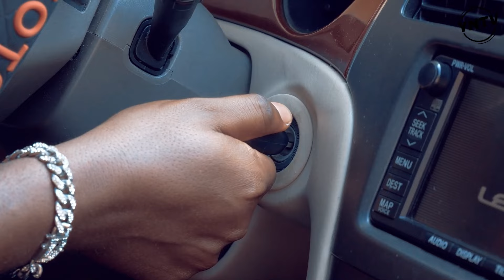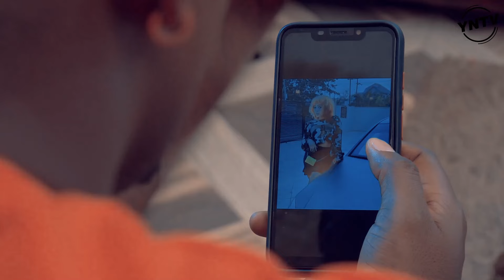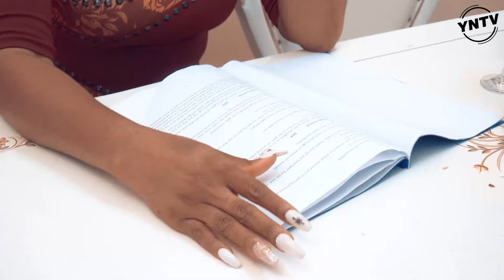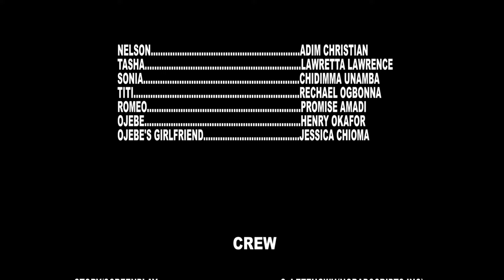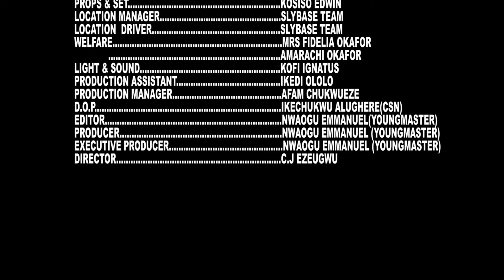AHEAD OF THE GAME (New Movie) Adim Christian, Richeal Ogbonna, Lawretta Lawrence 2023 Nigerian Movie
Welcome to YOUNGMASTER NOLLY TV YouTube Channel.
Stream and Enjoy Best of Nollywood Movies with your favorite artists here on YOUNGMASTER  NOLLY TV YouTube channel.